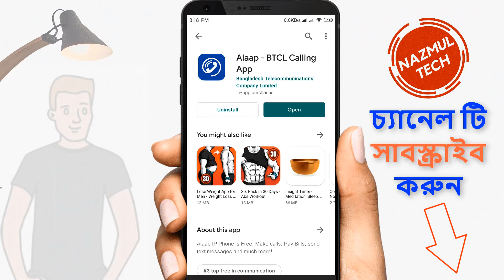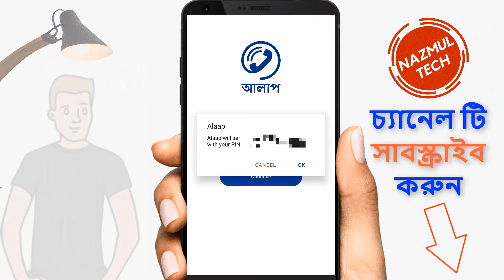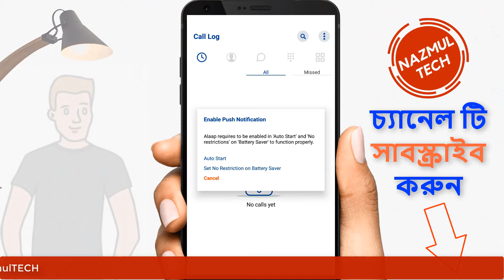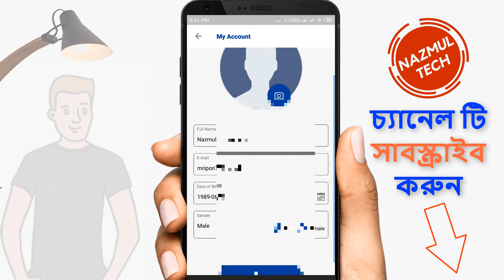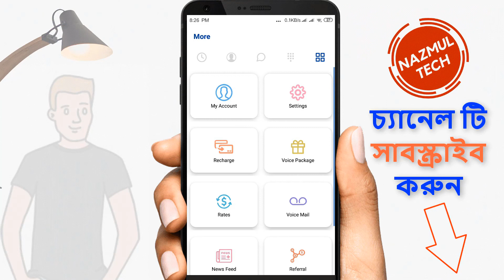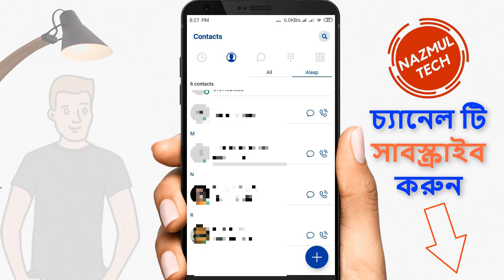BTCL Alaap App । Alap Smart Calling App । ৩০ পয়সা মিনিট কথা বলুন যে কোন মোবাইল নাম্বারে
এই ভিডিওটি দেখার জন্য আপনাকে অনেক অনেক  ধন্যবাদ। অনুগ্রহ করে ভিডিওটি লাইক  করতে ভুলবেন না, আপনার মূল্যবান মতামত দিন। ভিডিওটি  আপনার বন্ধুদের এবং পরিবারের সাথে শেয়ার করুন।

- it’s free